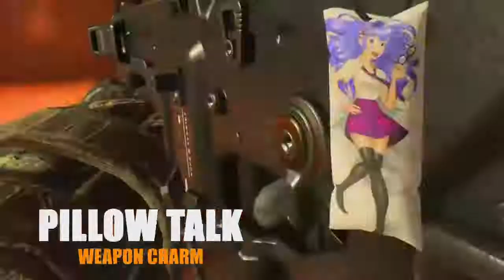COD: BLACK OPS 4*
SHAREfactory™